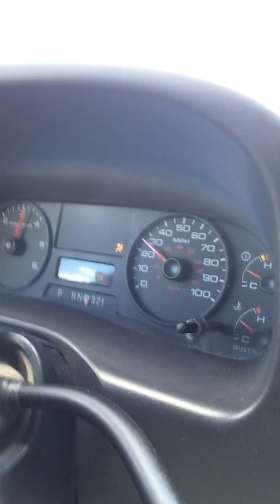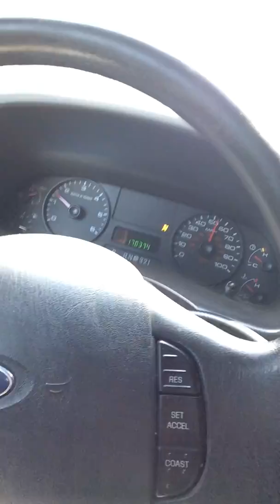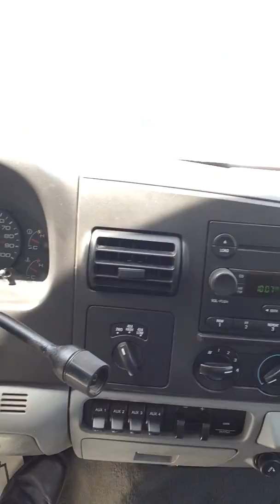Ford F-250 test drive